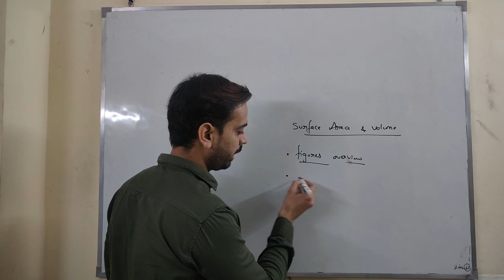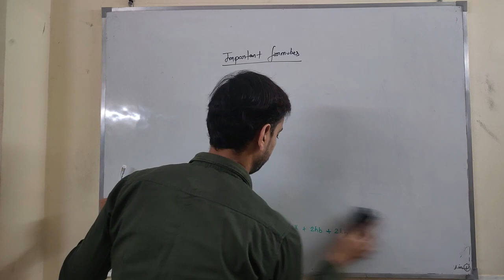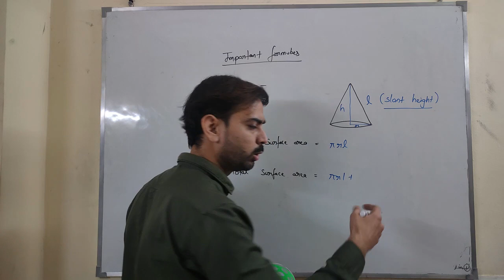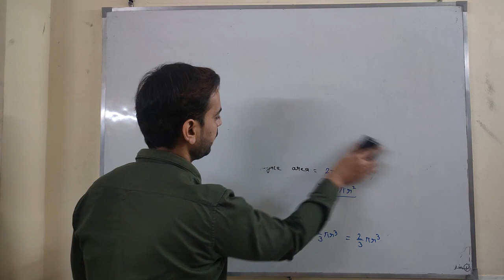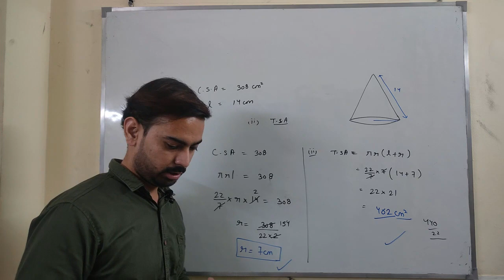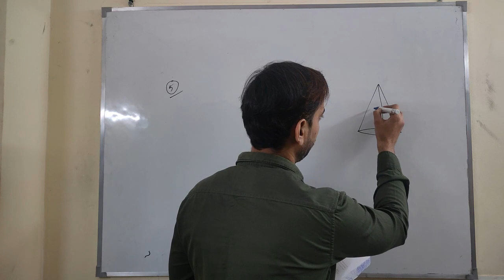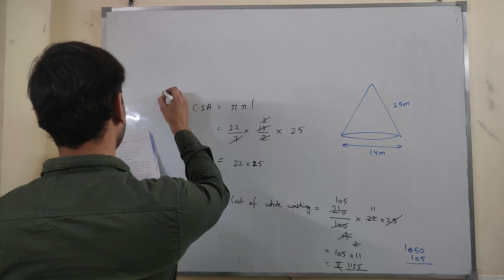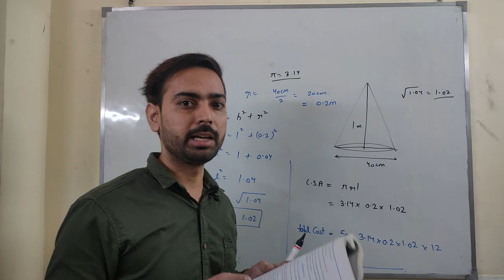Chapter-13- Surface Area and Volume | Class-9 | Introduction | Exercise-13.3 | Akash sir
Hello students, hope you doing absolutely good. in this video we"ll be discussing chapter-13/ surface area and volume introduction and exercise-13.3. link of our Instagram's profile